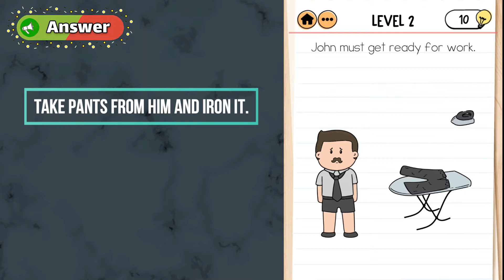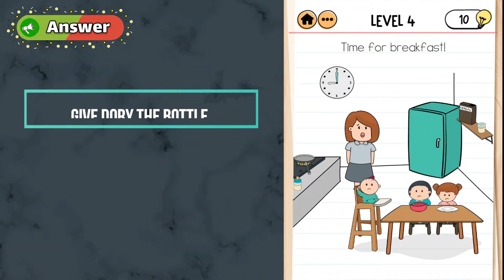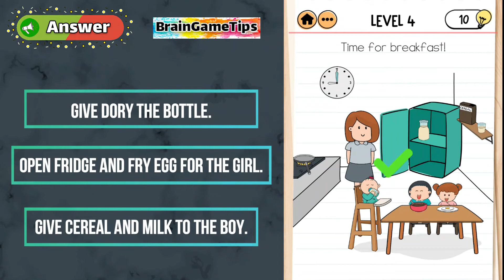Brain Test 2 McBrain Family Level 1 to Level 10 Answers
Brain Test 2 McBrain Family Level 1 to Level 10 Answer and walkthrough,